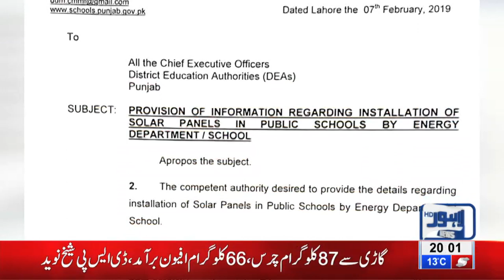08 PM Headlines Lahore News HD – 8th Feb 2019